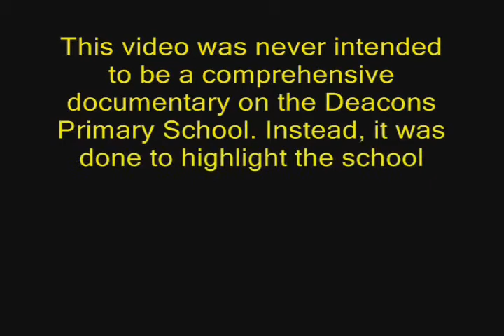Deacons Primary School: Celebrating a Legacy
This video was produced by the Deacons Primary School to highlight the school by taking a brief look at its history and some of its major accomplishments over the years.